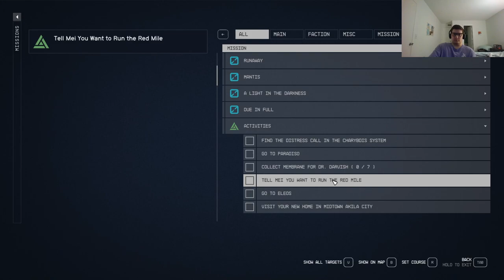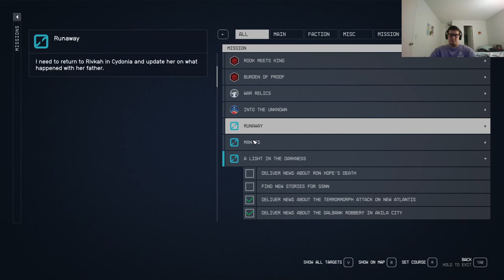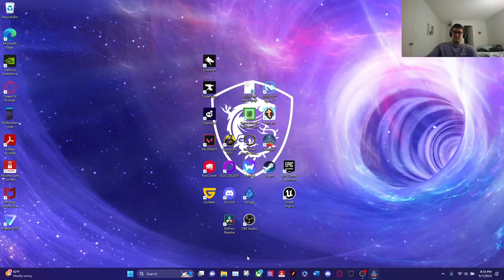STARFIELD Part 10 | Henry Ford- i mean Ron Hope